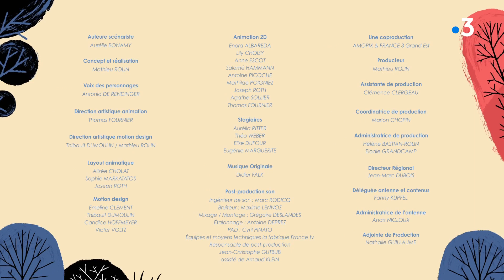Andouillette vs boudin blanc, dans les petites histoires du Grand Est (2/30)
Connaissez-vous la différence entre l'andouillette et le boudin blanc ? Sanglichon, le sanglier de Champagne-Ardenne, va se faire un plaisir de vous l'expliquer.